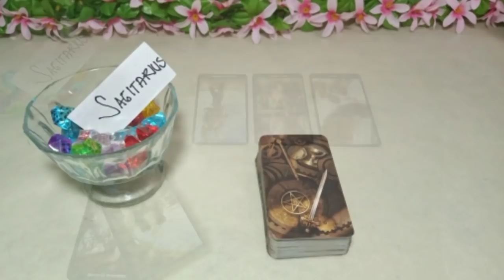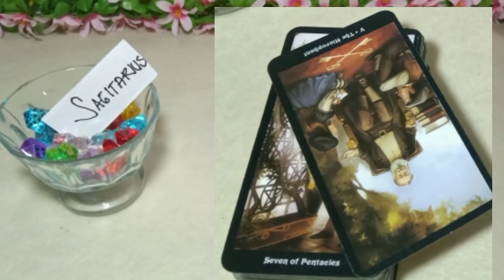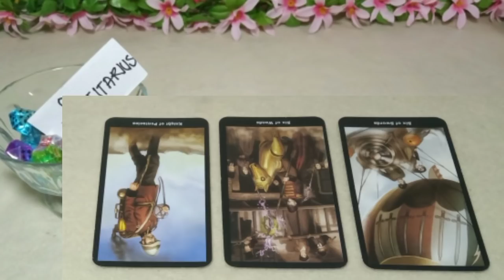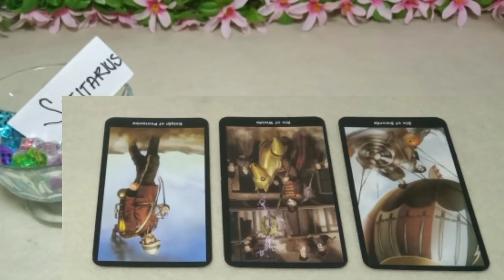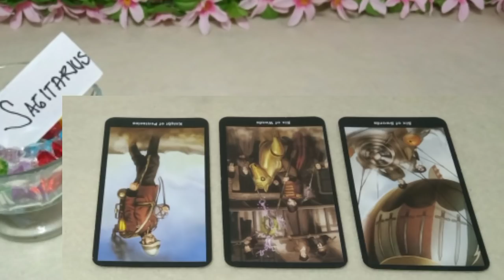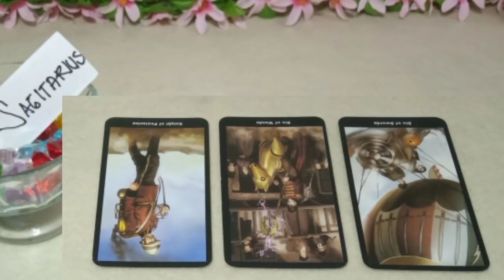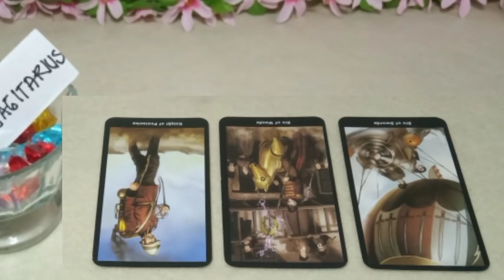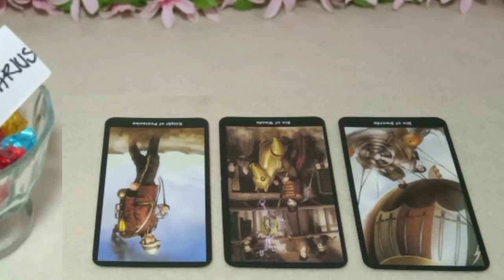SAGITARIUS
General reading